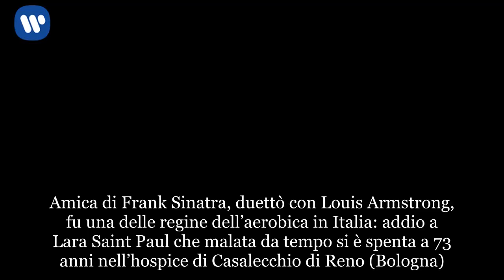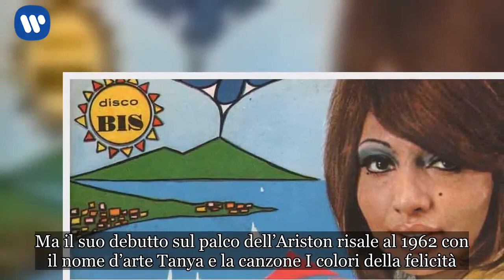E’ morta Lara Saint Paul, regina dell’aerobica cantò con Louis Armstrong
Amica di Frank Sinatra, duettò con Louis Armstrong, fu una delle regine dell’aerobica in Italia: addio a Lara Saint Paul che malata da tempo si è spenta a 73 anni nell’hospice di Casalecchio di Reno (Bologna). A darne notizia la sorella, Loredana. Lara Saint Paul, la carriera Cantante, personaggio televisivo, importò la ginnastica aerobica in Italia e partecipò a diverse edizioni del Festival di Sanremo, godeva dei benefici della legge Bacchelli. Mamma eritrea e papà romagnolo, Lara Saint Paul, al secolo Silvana Areggasc Savorelli, era nata e cresciuta a Fusignano, in provincia di Ravenna. Bellissima, era arrivata al successo nel 1968 al Festival di Sanremo, dove si era esibita in coppia con il grande Louis Amstrong con la canzone Mi va di cantare. Ma il suo debutto sul palco dell’Ariston risale al 1962 con il nome d’arte Tanya e la canzone I colori della felicità. Nel 1967 con lo pseudonimo per cui è ricordata di Lara Saint Paul partecipò al 15 Festival della Canzone Napoletana con il brano, scritto da Amato e Valleroni Te faje desiderà, eseguito in abbinamento con Anna German.  La musica le aprì anche le porte del varietà televisivo, da Quelli della Domenica sul primo canale a La domenica è un’altra cosa, con Raffaele Pisu. Negli anni ’70 aveva partecipato a Canzonissima e poi ancora a Sanremo, dove era stata in gara tre volte. Poi i tour in Europa e negli Stati Uniti. Nel 1973 giunse nuovamente in finale al Festival di Sanremo con il brano Una casa grande. Il 1973 vide l’incontro artistico tra Lara Saint Paul e il celebre arrangiatore-direttore d’orchestra americano Quincy Jones, col quale registrò il singolo Non preoccuparti/Adesso ricomincerei. Concerti a Los Angeles, dove lavorò tra gli altri con Ray Charles e Stevie Wonder, e cemento una solida amicizia con Frank Sinatra. Negli anni Ottanta cominciò numerose altre attività, lanciando per la prima volta in Italia l’Aerobic Dance con grande successo con una serie di videocassette, libri e dischi dedicati. Nel 1992 tornò alla musica con Lara Super special, un live con la direzione musicale di Gian Marco Gualandi con orchestra ritmico-sinfonica, che è stato trasmesso in televisione in diciotto paesi del mondo.  Vedova del produttore discografico Pier Quinto Cariaggi, negli ultimi anni ha avuto una vita non facile e costellata di malattie. Nel gennaio del 2017 la notizia della malattia, un tumore all’intestino, e la richiesta di aiuto lanciata dalla figlia Manuela: “Abbiamo bisogno di aiuto economico e di consigli medici”.